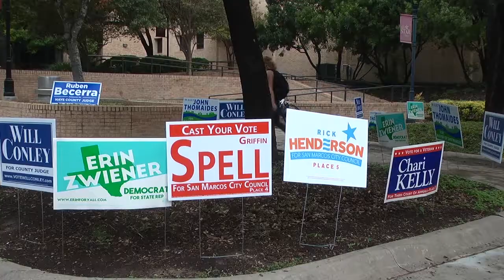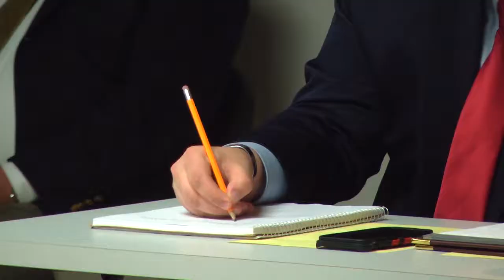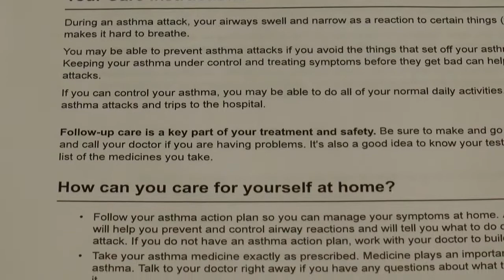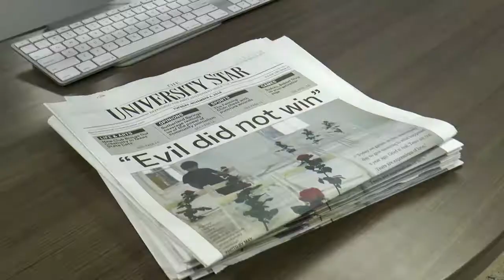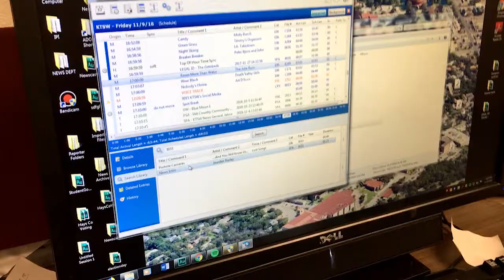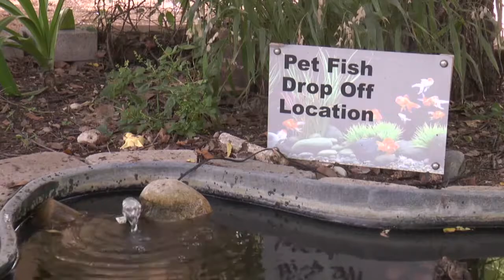Adam Smith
Senior Portfolio